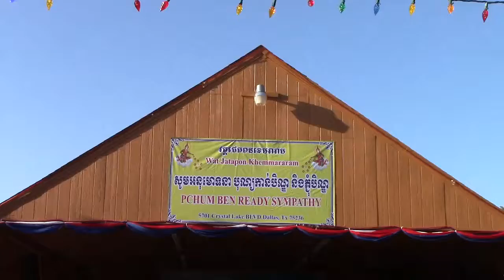Dallas Monorom band-Thear, slow song